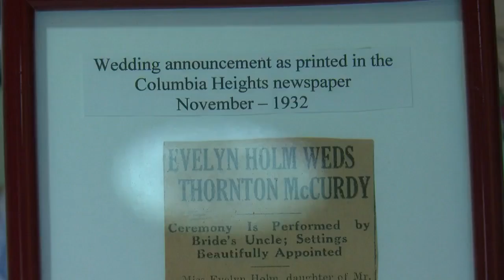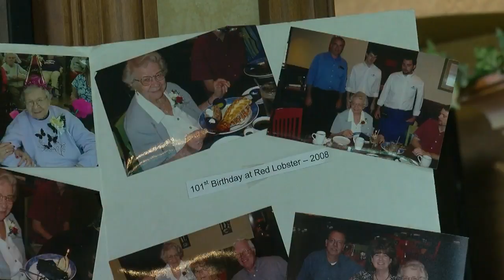Minnesota's Oldest Person Celebrates 111th Birthday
Evelyn Kleine celebrated her second golden birthday on Wednesday. She is 111 on July 11th, Susan-Elizabeth Littlefield reports (2:23). WCCO 4 News at 6 - July 11, 2018